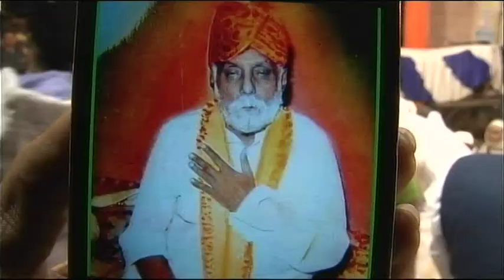Kon Sa Ghar Hai Tere Naam | Gulam Waris Qawwal |Urs Anwaar_E_Millat Jabalpur At Khanqah E Mohammadi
URS ANWARE MILLAT JABALPUR
MOLVI RIYAZ AALAM MOHAMMADI SAHAB SEHER KAZI JABALPUR QIBLA KHALIFA E HUZOOR ANWARE MILLAT JABALPUR

SILSILA E HAZRAT KHWAZA SULEMAN TOSWI R.A
HAZRAT ABDUL MAZEED DADA MIYA R.A
HAZRAT BAHADUR ALI SHAH R.A
HAZRAT ZAHURUL HASAN R.A
HAZRAT AMIRUL HASAN AAMIR DADA

                    DUA O KE TALIB
MOHAMMDI GROUP FAUNDETION JABALPUR
 MATLOOB MANSUREE SULEMAN